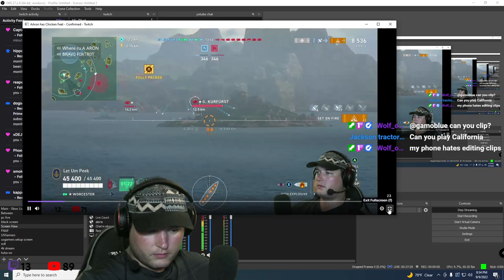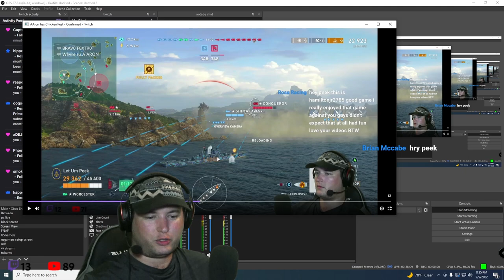Someone Explain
Welcome back to the channel everyone! I hope you enjoy all the content. I live stream almost everyday but I am making more edited videos.

I have 2 discord servers that you can join, if you want an invite, just jump into a live stream.

Capture Card

Gaming PC
Ryzen 7 5800x
EVGA 3070
32g Ram

Streaming PC
APU Build
PRIME B550M-A
Ryzen 5 5600G
16g RAM
Air Cooled